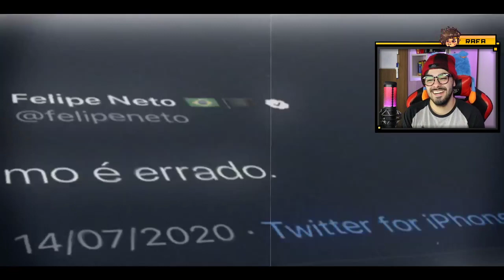NERD REACT - Zant e Jovem Beezy (Abelha) - Felipe Neto Sensato [Remix] | Trap Do Felipe Neto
E agradecer pois a FAMIL NUNES chegou a 18K! e bora buscar os tão aclamados 20K e meter o desafio de cosplay de ITADORI YUJI

💲 THUMBNAKER💲

letra:
O mundo está um caos: Felipe Neto está sumido das redes sociais a 4 dias, focado em tentar uma vaga na copa do mundo de 2022 como goleiro, enquanto isso a general Juliette obriga todos a jogarem Minecraft no survival.
Apareça Felipinho, precisamos de você

Hoje eu acordei, e o Felipe Neto ainda não tinha Tweetado
(Voltei dormir)
É que eu não sei, o que fazer se o Felipinho não explicar antes
(Me ensina aí)

Felipe Neto
Sempre sensato
Só fala o que é certo
O meu sonho é um dia te ter por perto
Pra eu aprender a tomar água jeito correto

Felipe Neto
Sempre sensato
Pra eu aprender a vestir roupa do jeito correto

Felipe Neto
Sempre sensato
Pra eu aprender a ser congelado do jeito correto

Felipe Neto
Sempre sensato
Pra eu aprender a viver do jeito correto

Minha voz tá rouca
De tanto que eu grito quando vejo Felipe
Eu sou coruja
Chamo meus amigos para ser um inscrito

É por ele mano eu faço isso
Ativo o sino, mano eu tô esperto
Mano, eu nunca deixo de ver um vídeo
Sempre vou amar o Felipe Neto

Felipe Neto
Sempre sensato

Felipe Neto
Sempre sensato
Pra eu aprender a jogar uno do jeito correto

O melhor torcedor do Botafogo que existe nesse mundo
(Único que tem)
Ele me falou que cigarro faz mal e agora eu nunca mais fumo
(Obrigado Felipe)

Eu só vou tirar título de eleitor quando ele tentar ser presidente
Ele tweetou, que pessoas burras não são inteligentes

Felipe Neto
Sempre sensato
Pra eu aprender a ser fã do celbitt do jeito correto

Felipe Neto
Sempre sensato
Pra eu aprender a fazer um trap do correto